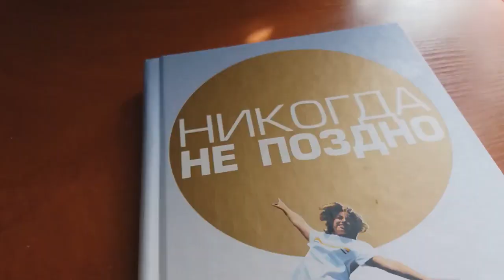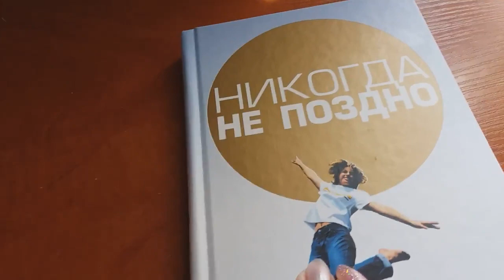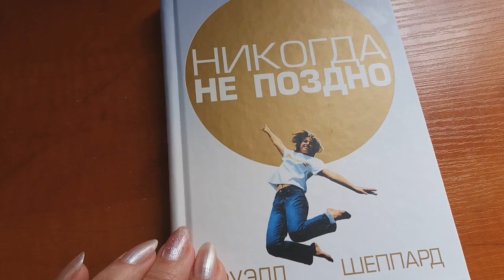VLOG: Лето вернулось. Кофе с подругой в царстве цветов.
МЕНЯ ЗОВУТ ГАЛИНА  Я РАДА ВАС ПРИВЕТСТВОВАТЬ НА СВОЕМ КАНАЛЕ .

СПАСИБО ЗА ВРЕМЯ ,УДЕЛЕННОЕ  МОИМ ВИДЕО .
ПРИЯТНЫХ ВАМ ПРОСМОТРОВ